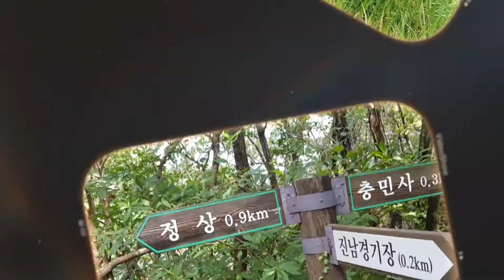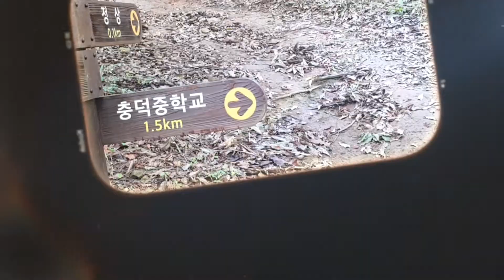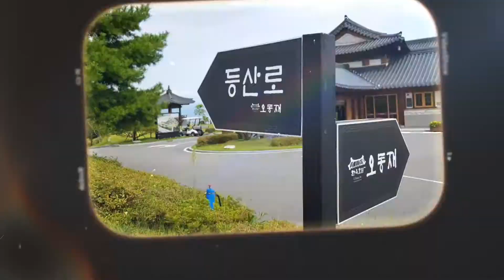여수 마래산행